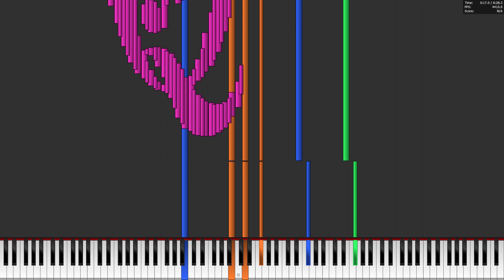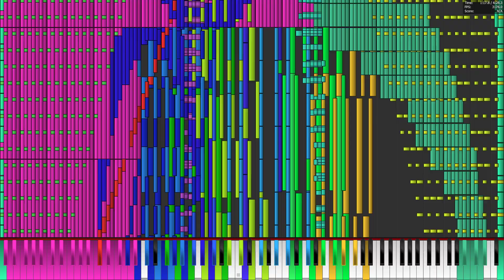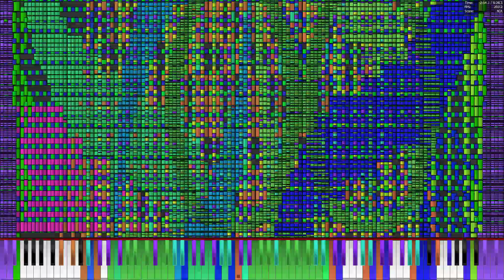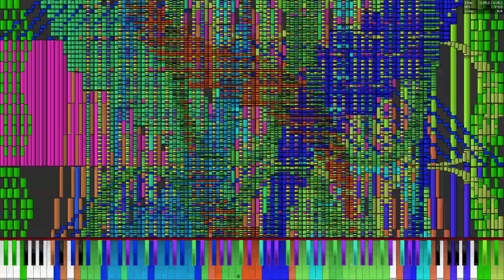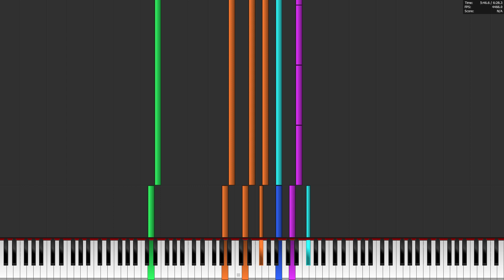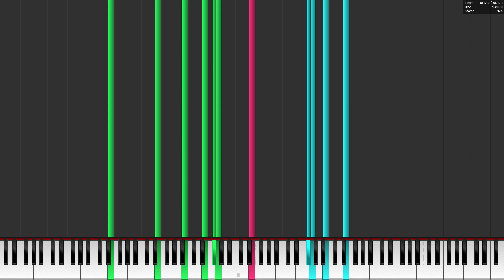[Black MIDI/PFA] Tau vs My Desktop (4.85 GHz OC)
MIDI Info:
Filename: tau2.5.9.mid
Size: 47.9 MB
Notes: 6,283,185
Length: 6.28.3
PC Specs:
CPU: Ryzen 7 5700X (4.85 GHz Overclock)
GPU: GTX 1060 6GB
RAM: 64GB DDR4
Programs Used:
Piano From Above 1.1.0
NVIDIA ShadowPlay